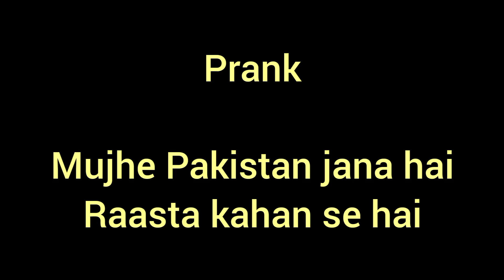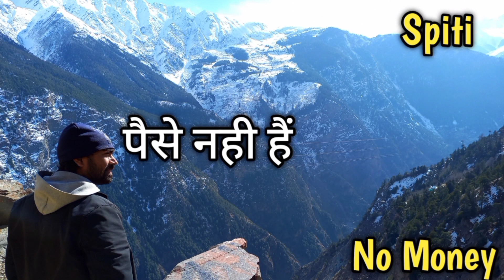Mujhe Pakistan jana hai I Raasta kahan hai I Prank in India